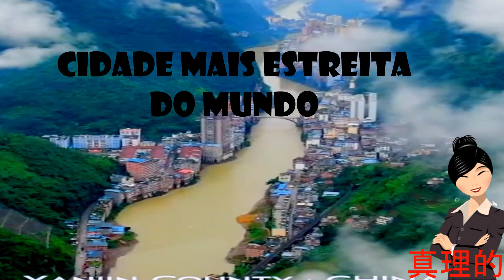UM PEDACINHO DA CHINA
Lugares extraordinário feito com inteligencia oriental , tecnologia e engenharia muito bem adeguada